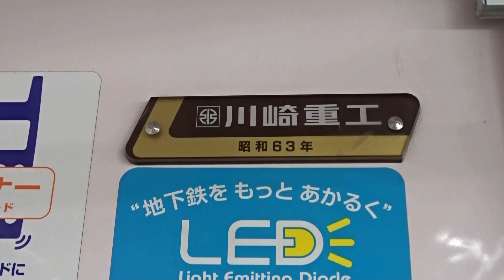【東京メトロ02系02-104Fが廃車】2000系2148F導入で本来02系02-109Fが置き換えのところが、まさかの別編成が廃車に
東京メトロ02系02-104Fが8月下旬に中野車両基地から解体所まで廃車陸送が行われました。

8月21日に営業運転開始した東京メトロ2000系2148Fの置き換えとみられます。
検査順から見ると東京メトロ2000系2148F導入で02-109Fが置き換えになるところでしたが、まさかの検査切れがまだ先である02-104Fが廃車という形になりました。

・【東京メトロ2000系2148Fが8月21日営業運転開始】これに伴い、02系02-109Fは運用離脱になるものの現在も運行中

東京メトロ2000系2148Fの経緯
2023年07月20日~22日 : 近畿車輌を出場して甲種輸送
2023年07月24日 : 横浜本牧から中野検車区まで陸送
2023年08月08日 : 性能確認試運転
2023年08月21日 : 営業運転開始

東京メトロ02系02-104Fの経緯
2023年08月18日 : 75運用をもって運用離脱
2023年08月下旬 : 廃車陸送

02系検査(2000系導入で置き換えになると予想される編成)
02-109F 1990 19/10 2011年8月B修繕・VVVF化↔2149F
02-110F 1990 19/12 2010年9月B修繕・VVVF化↔2150F
02-103F 1988 20/01 2011年11月B修繕・VVVF化↔2151F
02-111F 1991 20/05 2012年1月B修繕・VVVF化↔2152F
02-114F 1992 20/10 2011年3月B修繕・VVVF化↔2139F
02-113F 1992 20/12 2012年11月B修繕・VVVF化↔2140F
02-102F 1988 21/01 2010年1月B修繕・VVVF化↔2141F
02-115F 1992 21/02 2013年1月B修繕・VVVF化↔2142F
02-101F 1988 21/03 2012年3月B修繕・VVVF化↔予備減

VVVF化廃車 ※目撃情報で記載
02-148F 1994 検査日不明 18/10↔2101F
02-132F 1994 16/11 19/03↔2102F
02-130F 1993 16/09 19/03↔2103F
02-134F 1994 16/10 19/04↔2104F
02-124F 1993 16/03 19/04↔2105F
02-126F 1993 16/05 19/05↔2106F
02-128F 1993 16/06 19/06↔2107F
02-129F 1993 16/07 19/07↔2108F
02-139F 1994 17/04 19/07↔2109F
02-127F 1993 16/07 19/08↔2110F
02-146F 1994 18/04 19/08↔2111F
02-149F 1994 18/06 19/09↔2112F
02-122F 1993 16/01 19/10↔2113F
02-121F 1993 15/12 19/10↔2114F
02-152F 1995 18/10 19/12↔2115F
02-123F 1993 16/02 19/12↔2116F
02-151F 1995 18/08 20/01↔2117F
02-144F 1994 17/11 20/02↔2118F
02-120F 1993 18/09 20/03↔2119F
02-125F 1993 16/04 20/03↔2120F
02-135F 1994 17/01 20/04↔2121F
02-131F 1994 16/08 20/06↔2122F
02-143F 1994 17/10 20/06↔2123F
02-137F 1994 17/02 20/07↔2124F
02-136F 1994 17/03 20/08↔2125F
02-147F 1994 18/03 20/10↔2126F
02-133F 1904 16/12 20/11↔2127F
02-145F 1994 18/02 20/12↔2128F
02-142F 1994 17/09 21/01↔2129F
02-138F 1994 17/04 21/02↔2130F
02-140F 1994 17/06 21/03↔2131F
02-141F 1994 17/07 21/03↔2132F
02-182F 1996 18/09 21/04
02-183F 1996 19/04 21/04
02-117F 1992 19/01 22/08 2013年4月B修繕・VVVF化↔2133F
02-184F 1996 19/11 22/09
02-185F 1996 20/03 22/09
02-181F 1996 21/03 22/09
02-186F 1996 20/06 22/09
02-150F 1995 18/11 22/10↔2134F
02-153F 1995 18/11 22/11↔2135F
02-116F 1992 19/02 22/12 2013年6月B修繕・VVVF化↔2136F
02-118F 1992 19/02 23/01 2013年8月B修繕・VVVF化↔2137F
02-105F 1989 19/03 23/01 2010年5月B修繕・VVVF化↔2138F
02-119F 1992 19/04 23/04 2013年10月B修繕・VVVF化↔2143F
02-107F 1989 19/05 23/05 2014年5月B修繕・VVVF化↔2144F
02-106F 1989 19/06 23/06 2012年8月B修繕・VVVF化↔2145F
02-108F 1990 19/07 23/07 2011年6月B修繕・VVVF化↔2146F
02-112F 1991 19/08 23/08 2014年2月B修繕・VVVF化↔2147F
02-104F 1988 20/07 23/08 2012年6月B修繕・VVVF化↔2148F

これに伴い、東京メトロ02系においての川崎重工業製の車両が消滅となりました。
今後2149Fが営業運転入りとなると今度こそ02-109Fが置き換えになる可能性があるとみられます。

2023年度までには02系が完全撤退になるので、これからどんどん02系が減っていくとみられます。

・丸ノ内線新型車両2000系を導入します(2018年3月26日)

導入計画・導入車両数
2019年2月運行開始予定
2022年度中に53編成318両を導入⇒2020年度の事業計画で2023年度までに全52編成導入完了に変更

02系の譲渡ですが、乗り物ニュースの記事によると他社への譲渡がない予定であるため全車両廃車になるとみられますが、一部の車両においては保存を検討しているそうです。

・残りわずか 丸ノ内線の旧型車両はどうなるのか 地方へ行く？ 保存は？ 東京メトロに聞いた

・東京メトロによると、2020年に発表している事業計画の通り「残る11編成の02系については、2023年度中に置き換えを目指しています」（広報部）と話します。また、「具体的な計画が決まっているわけではありませんが、02系は一部の車両を保存することも検討しています」（同）とのこと。
・ちなみに、01系は熊本電鉄に譲渡されましたが、02系に関しては他社譲渡の予定はないそうです。

収録日 : 2022年7月28日,2023年8月25日